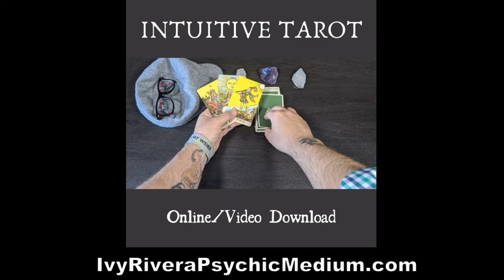SAGITTARIUS - Your Weekly Horoscope 8/03 - 8/10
GIVING YOUR WEEKLY HOROSCOPE AND TAKING YOUR PERSONAL AND SPIRITUAL QUESTIONS!
Next Ask Ivy - Monday, August 10th @ 9 PM EST

Upcoming Free Mini Classes:
- Intro to Law of Attraction & Manifestation - 8/7 9PM EST
- Speak Up! Your Fear of Speaking Out - 8/23 9PM EST
- What's Your Gut Telling You? - 9/3 9PM EST
- Our Fear of Dying - 9/10 9PM EST
- Empaths and the Pandemic - 9/17 9PM EST

NOW REGISTERING
Psychic Mediumship Course Fall 2020 Semester - 10/7 - 4/14

TO BOOK A READING/PARTY or for a full list of CLASSES: IvyRiveraPsychicMedium.com
Empathic Trainings: IvyRiveraEmpathicEducator.com